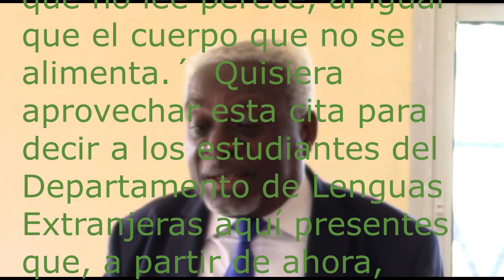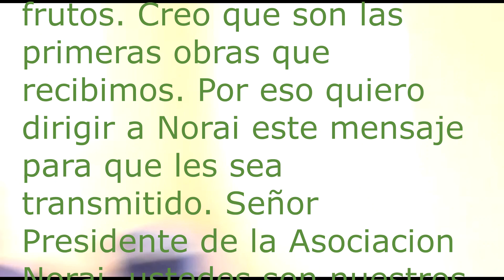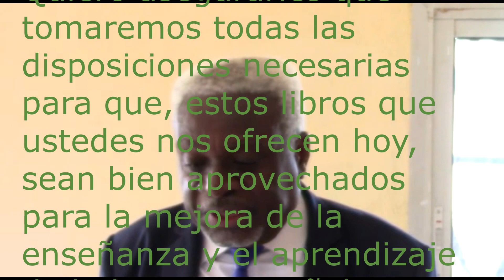Decano de la Facultad de Artes, Letras y Ciencias Humanas de la Universidad de Ngaoundere.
"Quisiera compartir con todos ustedes una cita de Víctor Hugo: 'Leer es como beber y comer. El espíritu que no lee perece, al igual que el cuerpo que no se alimenta.´  Quisiera aprovechar esta cita para decir a los estudiantes del Departamento de Lenguas Extranjeras aquí presentes que, a partir de ahora, tenéis dónde comer y beber. Señoras y señores, aprovecho esta ocasión para agradecer la colaboración entre nuestro Departamento y la Asociación Norai. Esta Asociación tiene su sede en Bilbao y trabaja eficazmente en la difusión del castellano.  Esta colaboración, incluso si por el momento es embrionaria,  aporta ya frutos. Creo que son las primeras obras que recibimos. Por eso quiero dirigir a Norai este mensaje para que les sea transmitido. Señor Presidente de la Asociacion Norai, ustedes son nuestros benefactores. Permítame agradecerles, en nombre de la Facultad de Letras y Ciencias Humanas de la Universidad de Ngaoundere por este gesto significativo con nuestra universidad. Quiero asegurarles que tomaremos todas las disposiciones necesarias para que, estos libros que ustedes nos ofrecen hoy, sean bien aprovechados para la mejora de la enseñanza y el aprendizaje de la lengua española en nuestra universidad.
Para terminar, es para mí la ocasion de invitar a os profesores y alumn@s del Departamento, a hacer un buen uso de estos libros. Muchas gracias". Don Jean Nzhie Engono.